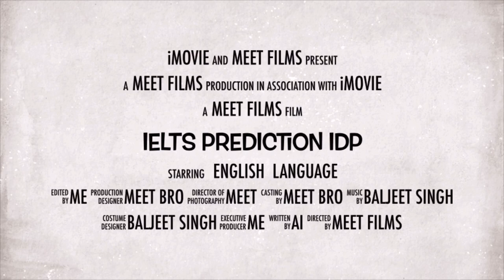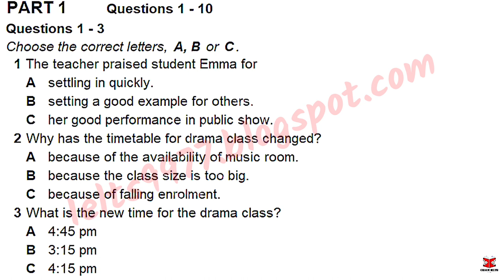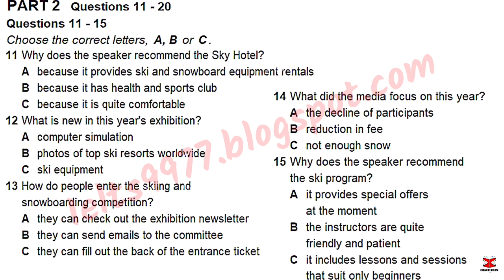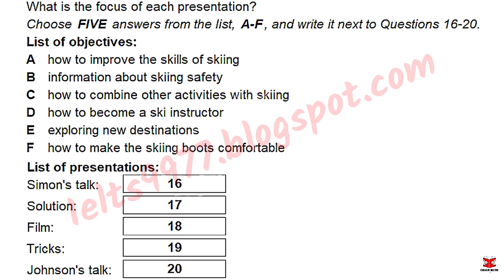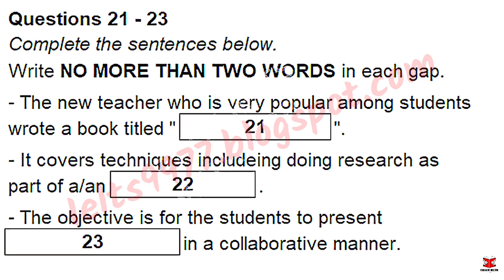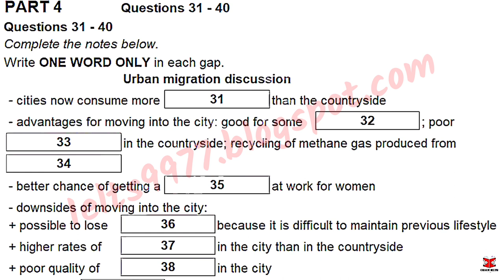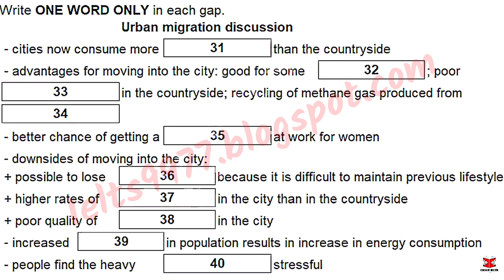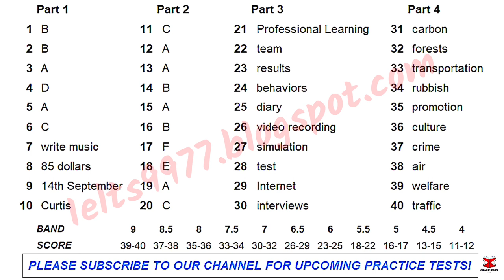IELTS LISTENING TEST for practice || IDP LISTENING